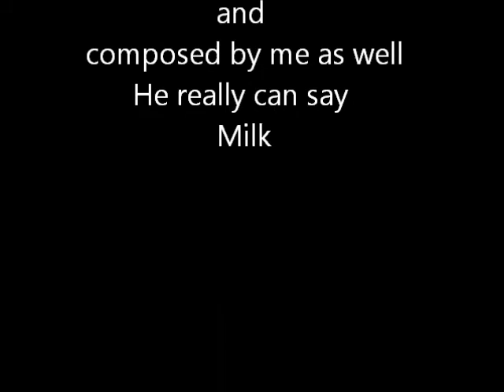Original song written for a talking cat- kitty got the milkcow blues